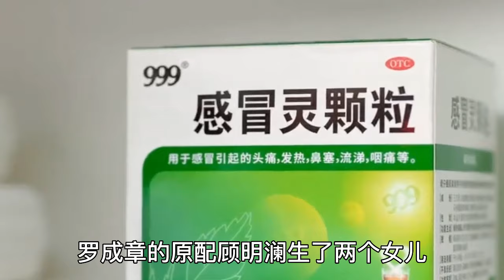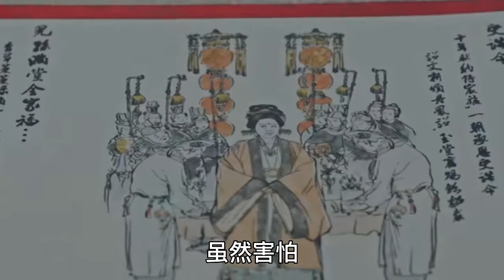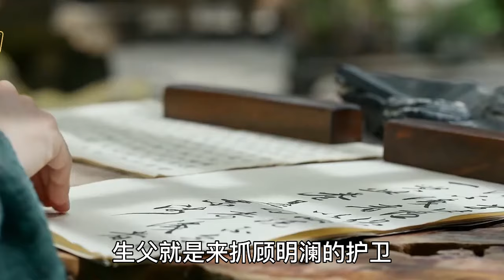【Eng Sub】11分钟看完张晚意&任敏《锦绣安宁》带你解读一女四男爱恨纠缠的人物关系